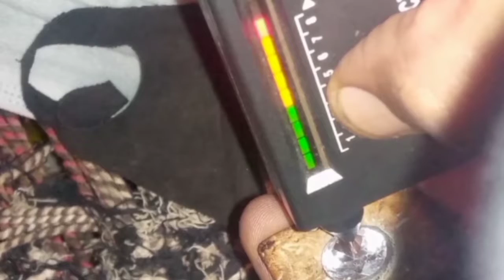DIAMOND TESTER TEST IN DIAMOND